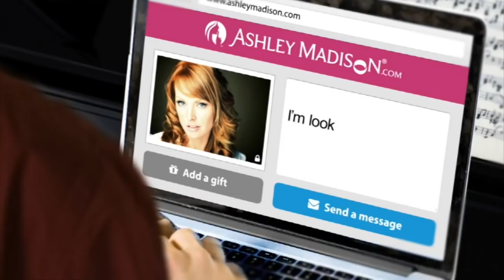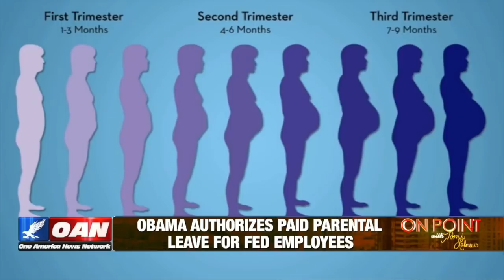On Point With Tomi Lahren - Episode 29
This video is about OANOP029